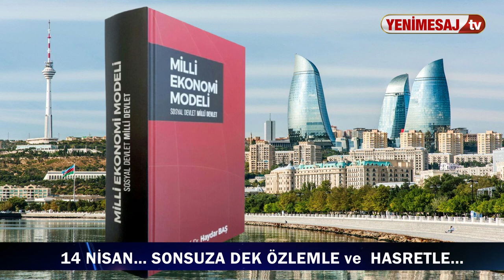FUAD ALİYEV (Prof.Dr.Haydar BAŞ Hocamızın Ardından)